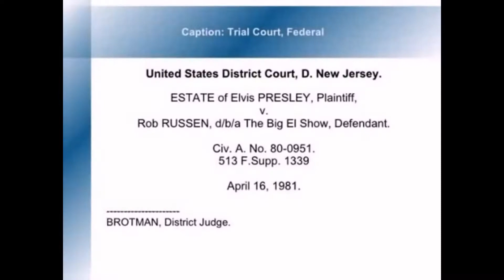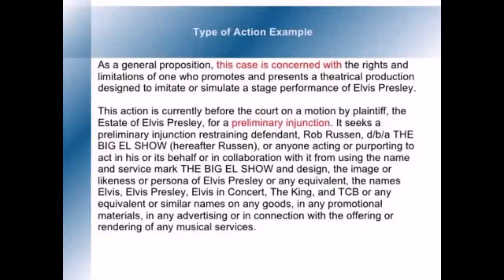Big El Show Penns Landing Highlights That's Alright Mama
Two weeks after Elvis passed away The Big El Show took the stage at Penns Landing before a crowd of more than 10,000 who withstood a driving rain storm to show their love for The King.  The Penns Landing event had been booked months in advance by show agent Stan Gitt.